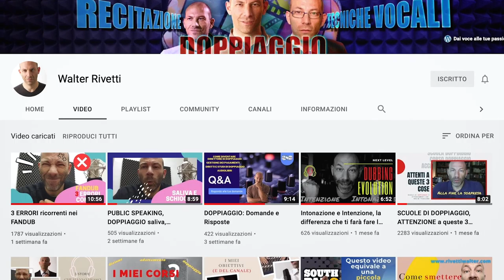UN DOPPIATORE MI INSEGNA A PARLARE MEGLIO 🗣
Con @WalterRivettiVoce-Doppiaggio, doppiatore professionista, scopriamo come parlare bene, tra cambi di tono, volume e..io che mi sforzo per urlare 🙉
(questa è la prima parte, fammi sapere nei commenti se vuoi la seconda!)

🖐 Vuoi partecipare ai miei prossimi video?

Grazie a: Samuele Buson, Street Level Photography, Marco Proserpio, L'angolo del Frank, Alberto Giannone, Dario Orecchia, Luca Bucci, NOPANICtv, DestTime, Antonio Sgobba, Ewe ewe_way, Davide Della Rossa.